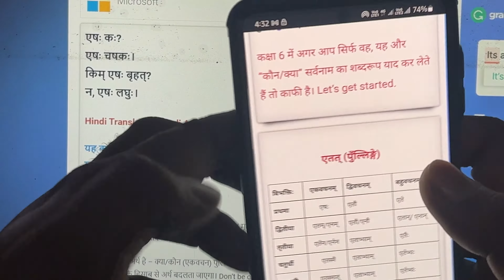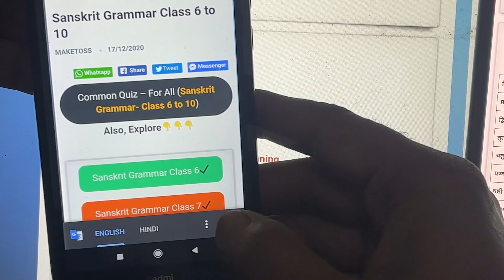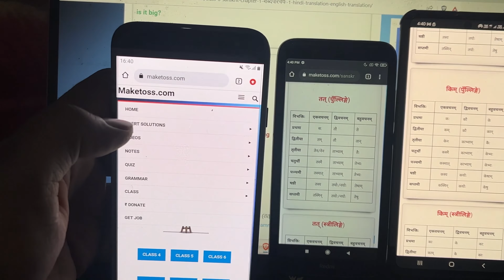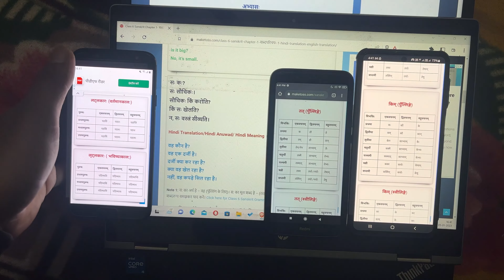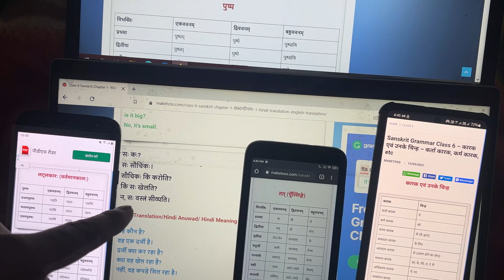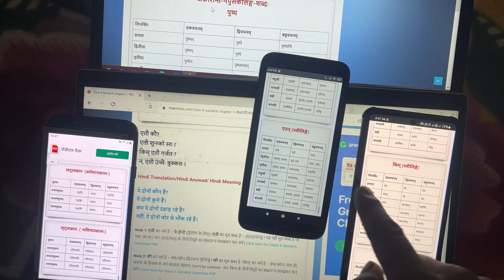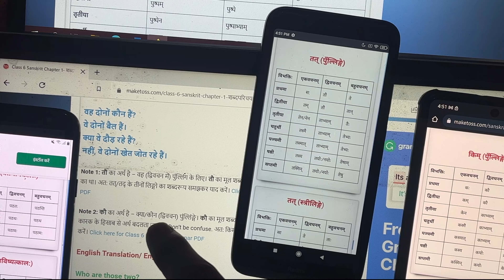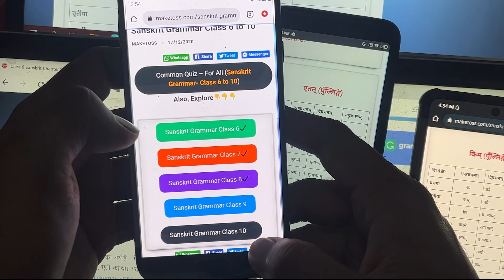NCERT Sanskrit Class 6 Chapter 1 शब्दपरिचय: -I (Shabdparichaya-I) explanation with Hindi translation